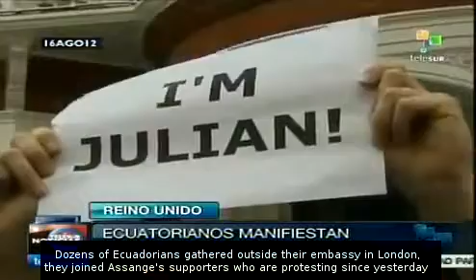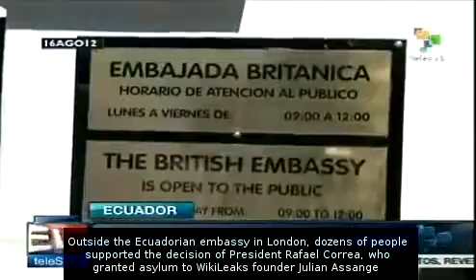Ecuadorians in London support WikiLeaks founder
The Ecuadorian community in London has reacted on the position of the United Kingdom that threatens to block the departure of WikiLeaks founder Julian Assange, dozens of Ecuadorians gathered outside their embassy in London to join Assange's supporters. teleSUR